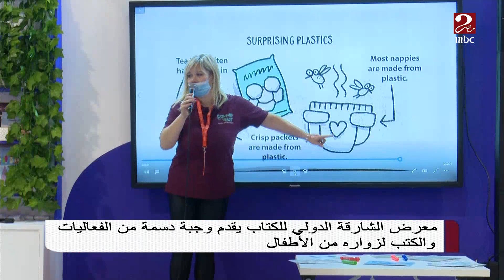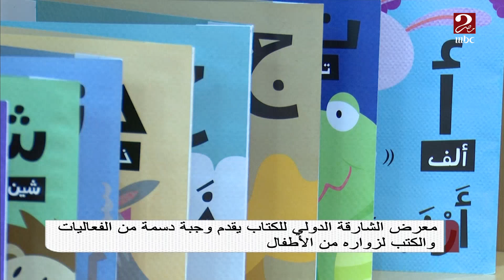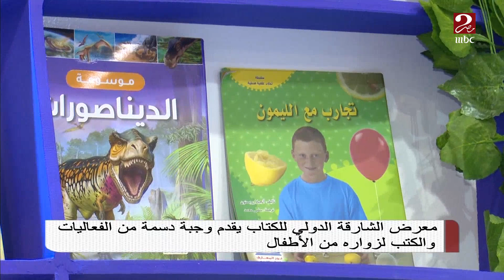معرض الشارقة الدولي للكتاب يقدم وجبة دسمة من الفعاليات والكتب لزواره الأطفال